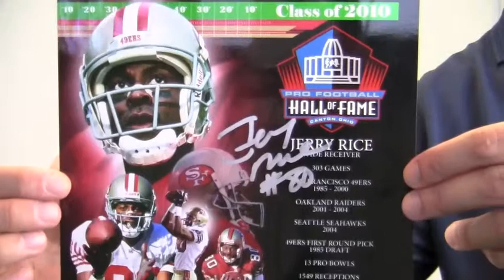Jerry Rice Signed Hall Of Fame Class of 2010 Photo Collage - 8x10 Rice Holo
This is an autographed 8x10 Hall of Fame Class of 2010 photo collage of 3x Super Bowl Champ, Jerry Rice. The bold, high quality signature is backed by our Sportsmemorabilia.com lifetime authenticity guarantee. The photo also features an official Jerry Rice player hologram sticker and Rice's legendary stats. You can protect and preserve your memorabilia with one of our custom quality frames built by hand. This will make a valuable addition to any fan's collection or a great gift. This Jerry Rice photo ships free and within one business day.